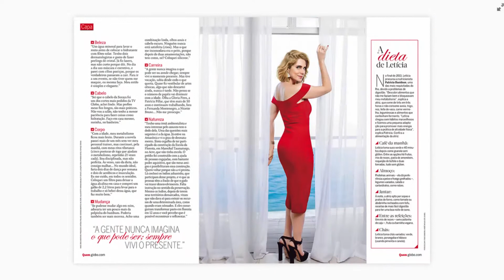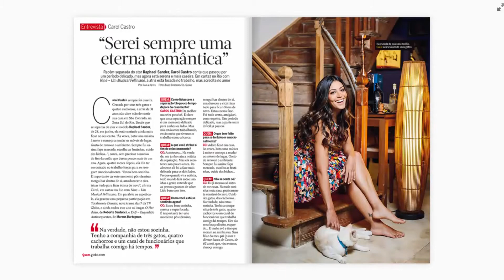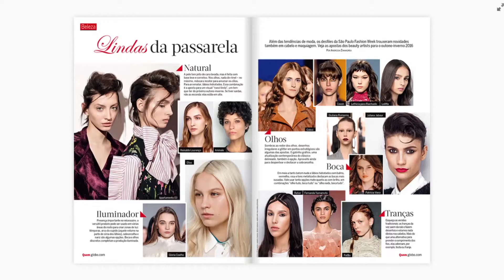Letícia Spiller é capa de QUEM da semana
A diretora de redação de QUEM Lucia Barros conta o que tem de mais especial na revista desta semana. Letícia Spiller, que se despede de I Love Paraisópolis, é a capa e fala sobre trabalho, maternidade e planos de aumentar a família. A edição traz ainda famosos com seus pets, tendências de beleza pós-SPFW, uma entrevista exclusiva com Carol Castro e a cobertura de um evento superespecial de yoga! Não perca!